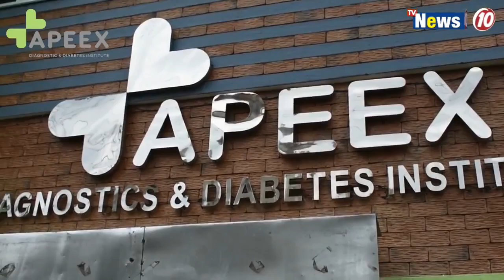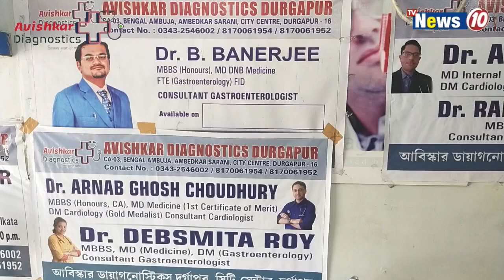ঐতিহাসিক শহীদ দিবস পালন রাজ্যজুড়ে || Historical Martyr's Day celebrated across the state